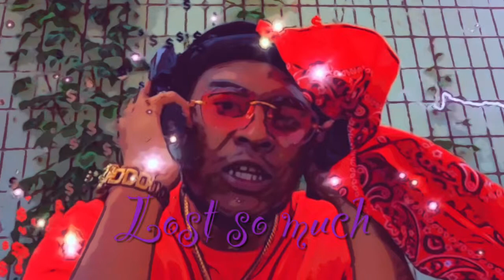Lost so much ~Y$G YungShammGod 🔈💯😂💪🏾music new 🔈love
😂💪🏾💯🔥🔈🫠😉❤️New music